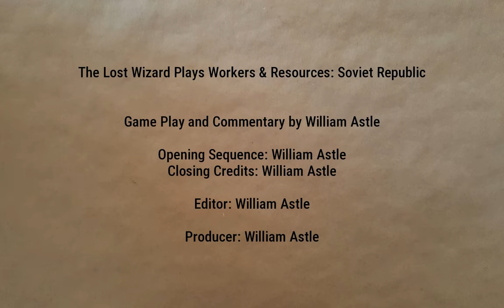Iron Town Planning | Lucky Corners 68 | Workers & Resources: Soviet Republic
It's time to start planning and building the town that will support iron mining.